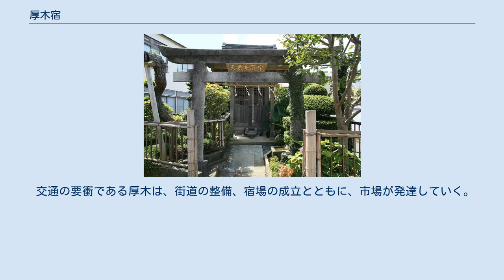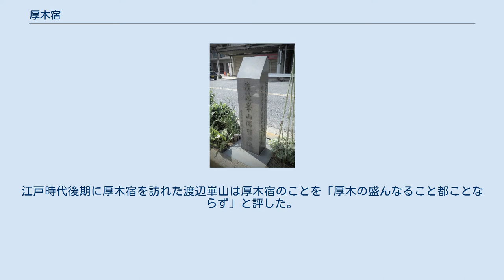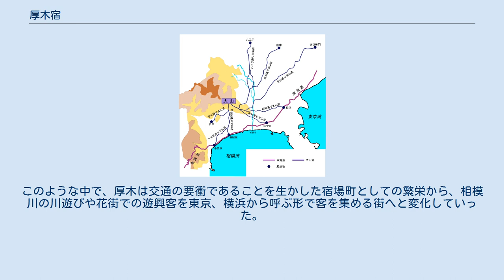厚木宿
厚木宿（2016年10月撮影） 厚木宿 厚木宿の位置 大山道(主要8道)。
 厚木宿（あつぎしゅく）は、現在の神奈川県厚木市に位置し、大山道（矢倉沢往還、現在の国道246号）、八王子道（現在の国道129号）の交わる宿場町。
相模川水運の要衝として多くの人や物が集まり発展を遂げた。
江戸時代には、庶民の間で流行した大山参りの参詣者で大いに賑い、明治時代初期には約30軒の旅籠があったとされる。
 史料の中で厚木という名前が最初に登場するのは　1338年（建武5年）の夢窓疎石書状である。
室町時代、厚木は鎌倉にある2つの寺院の所領であったとの記録が残っているが、当時の厚木の範囲は明らかとなっていない。
現在の厚木市街地にあった厚木宿の歴史は、戦国時代の後北条氏の関東地方支配の発展に伴って始まったと考えられる。
 後北条氏の関東地方の支配拡大に伴って、本拠地である小田原を中心とした交通網である「小田原道」が造られていく。
厚木宿はやはり現在の厚木市内にあった下荻野新宿、そして相模川対岸の現在の相模原市にあった当麻宿とともに、宿場として成立したと伝えられている。
また、発掘調査の結果からも16世紀前半には厚木宿が成立したと考えられている。
 交通の要衝である厚木は、街道の整備、宿場の成立とともに、市場が発達していく。
まずは荻野新宿で市場が成立したが、続いて厚木宿でも市が成立する。
厚木で市場が成立したのも戦国期の後北条氏の時代であると推定されている。
当初、相模川の水害にしばしば悩まされた厚木よりも、荻野新宿の方が賑わっていたものの、交通の要衝である17世紀後半には厚木宿は発展し、荻野新宿の賑わいを大きく上回るようになった。
 当初は市場町の性格が強かった厚木宿は、17世紀末には大山街道の宿場町として大きく発展する。
諸街道が交わり、相模川の水運にも恵まれた厚木宿は多くの商人たちが集まり、近江商人も進出して商業都市として賑わいを見せた。
江戸時代後期に厚木宿を訪れた渡辺崋山は厚木宿のことを「厚木の盛んなること都ことならず」と評した。
　 明治となって東海道本線の開通によって、東海道線沿線に商人たちの多くの活動拠点が移っていき、また、これまで大山街道を利用してきた大山参詣の人々の多くも、東海道線で平塚へ向かい。
そこから伊勢原、大山へ向かうようになった。
このような中で、厚木は交通の要衝であることを生かした宿場町としての繁栄から、相模川の川遊びや花街での遊興客を東京、横浜から呼ぶ形で客を集める街へと変化していった。
 国分宿 - 厚木宿 - 愛甲宿 国分宿との間の相模川には、厚木の渡しがあった。